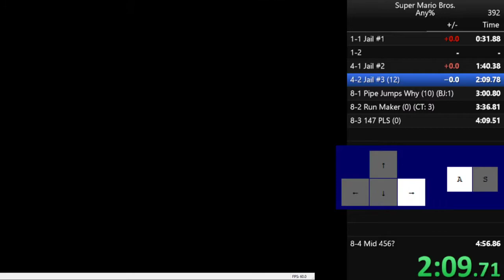4:57.427 (I'm Getting Close) (Would've been 4:56.379 if I hit 8-3 FPG)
getting close